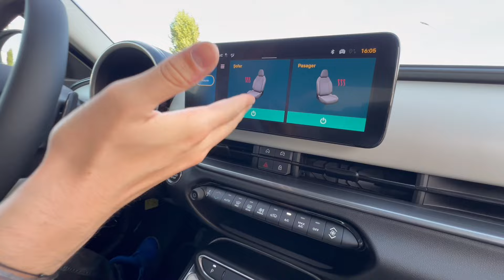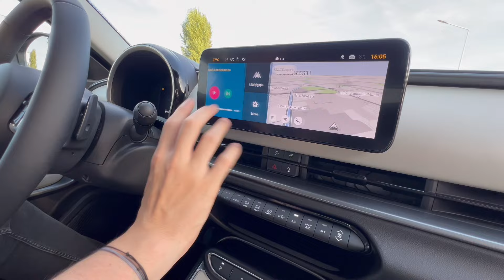Review noul Fiat 600. Mașina care oferă și PERSONALITATE și SPAȚIU